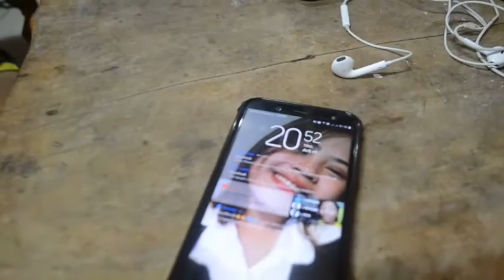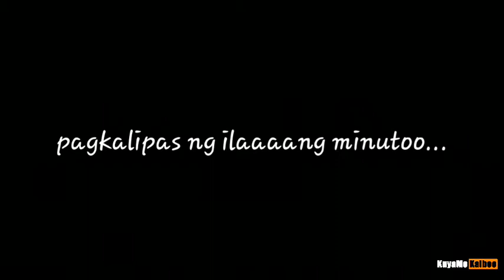DINGALAN Batanes Of The East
Special thanks to CAYEN TRAVEL AND TOURS for having me,
Godbless 😘

For bookings of your dates please contack miss CAYEN,